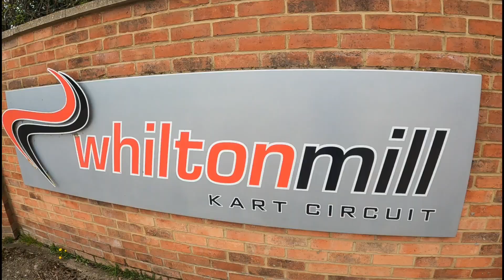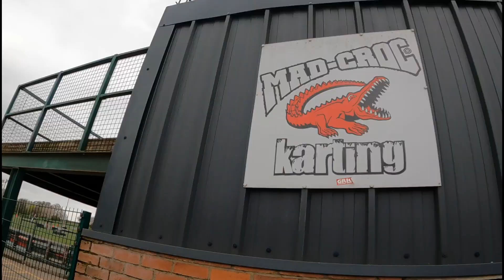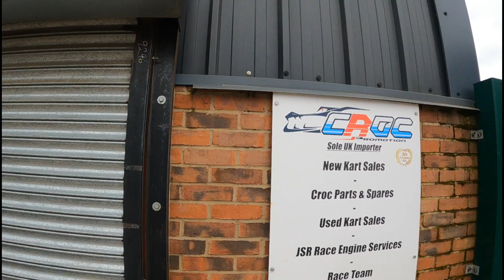Club100 Whilton Mill Kart Track April 2023 - lightweights and Heavy weights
A visit to Whilton Mill Kart track in Northamptonshire to watch some Club100 action April 2023